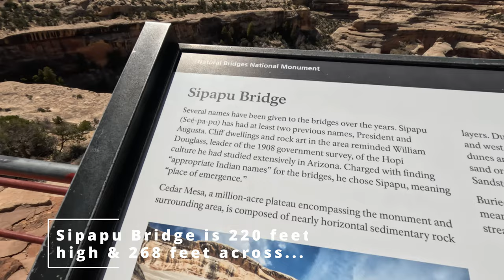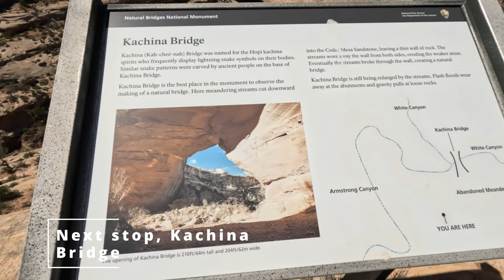2023 US Road Trip Episode 16 Natural Bridges National Monument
In this video we travel to Natural Bridges National Monument in Utah.  We stop at each of the three natural bridges: Sipapu Bridge, Kachina Bridge, and Owachomo Bridge.  We view each from the scenic overlook, and then we take a short hike to the base of the Owachomo Bridge for some amazing photos and videos.  The sights are amazing, and we even go off trail to get a different perspective.  After the park, we find a dispersed camping site on Bureau of Land Management (BLM) land at the Comb Wash.  Free primitive camping in a wondrous valley in our 2021 American Coach Patriot Class B RV van.
This video is number 18 in our post-retirement 2023 US Road Trip Across America series.
Also, check out our Instagram to see what we are up to next @halffasttravelers2702
Remember everything takes twice as long when you're half fast.